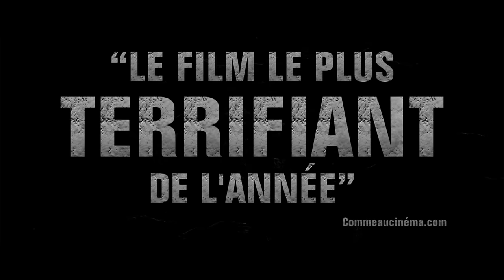The Conjuring - Bande Annonce Officielle (VF) - Vera Farmiga / Patrick Wilson / James Wan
Bande Annonce Officielle du film d'horreur "THE CONJURING : LES DOSSIERS WARREN" réalisé par James Wan (INSIDIOUS et SAW), avec Vera Farmiga et Patrick Wilson. Avant Amityville et Annabelle, il y avait Harrisville… Ed et Lorraine Warren sont des enquêteurs paranormaux et des chasseurs de fantômes réputés dans le monde entier. Ils doivent venir en aide à une famille qui fait face à des phénomènes étranges dans leur ferme... Les Warren s'apprêtent à affronter une présence démoniaque qu'ils ne sont pas prêts d'oublier...

Un Film de : James Wan
Avec : Vera Farmiga, Patrick Wilson, Ron Livingston, Lili Taylor, Shanley Caswell, Hayley McFarland, Joey King, Mackenzie Foy